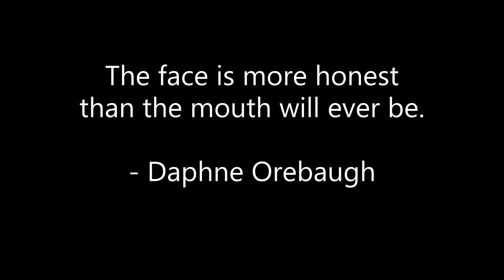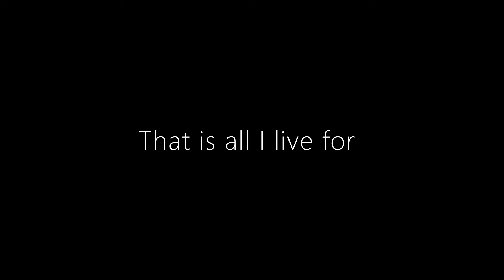Poems For Depression And Anxiety | A Smile On Your Face | MyWORDS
A smile on your face

Those red eyes
Pulled at the corners
Where the wrinkles meet
Proof of a life lived
A life loved
A life survived
A journey made
A heart breaking tale

Tears so often escape from those eyes
Where they come from…
A place of darkness
A place of fear
A place of loneliness
A place deep down
Hidden away

I see so much on that face
Sadness
Bitterness
Hatred
Love
Anger
All fighting for a place
But a smile on your face
That is all I live for